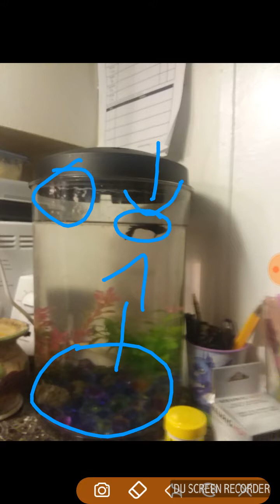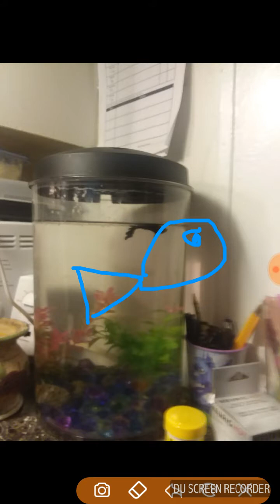Uh yeah... sooooo... yeah.... I'm not sure about this...